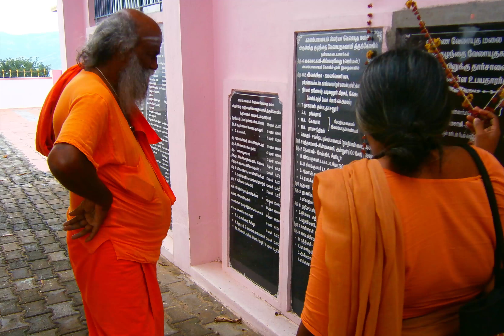Tavayogi Thangarasan Adigal